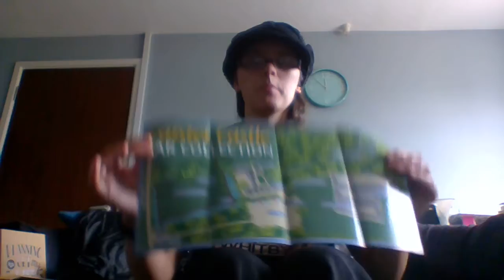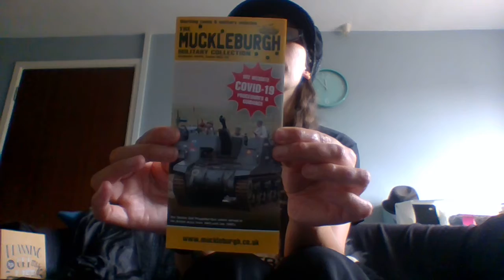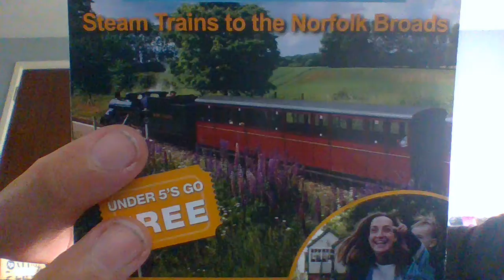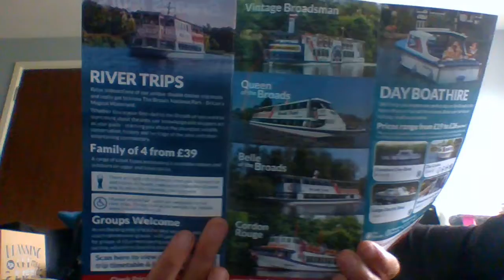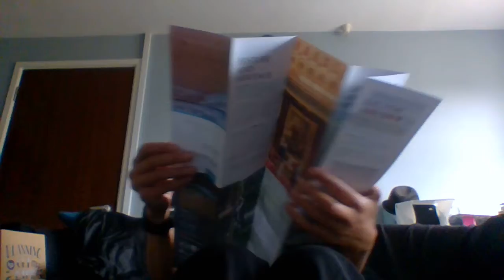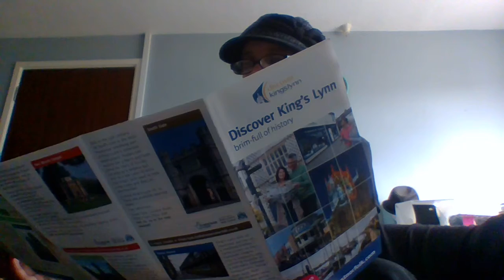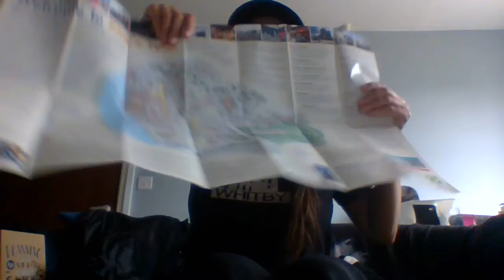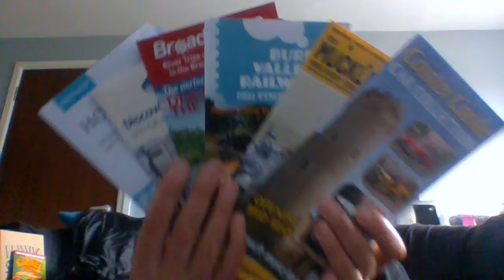NORFOLK TOURIST ATTRACTIONS | DAYS OUT IN NORFOLK | FUN DAYS OUT 2021